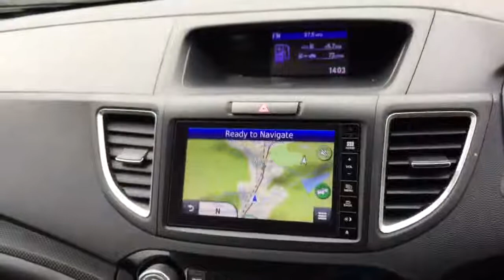OV68EWS CR-V S NAVI